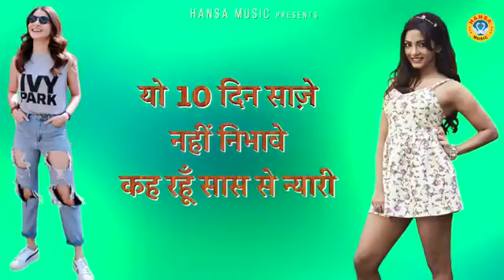घुंघट करना छोड़ दिया घर में पहरण लगी मेक्सी कोटी भी कंधों तक घटगी बनना चाहवे आप ‌स‌क्सी